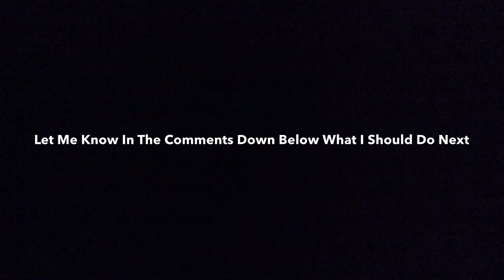Testing Out The Blue Screen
THIS IS CRAZY WEIRD